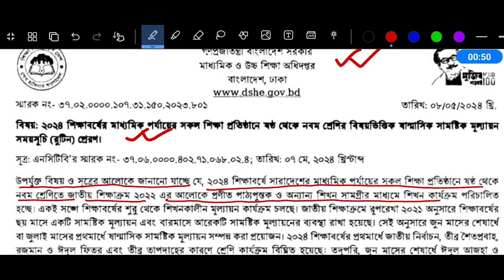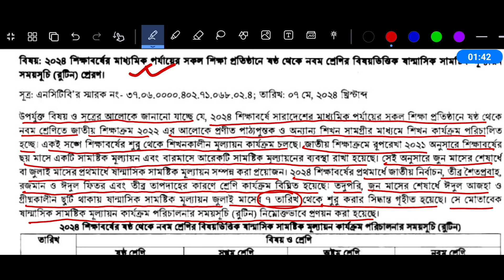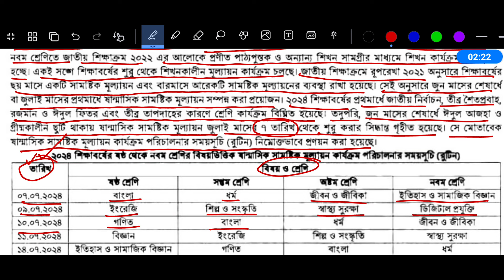ষষ্ঠ থেকে নবম শ্রেণির অর্ধ বার্ষিক পরীক্ষার রুটিন ২০২৪ | Class 6-9 Sanmashik Mullayon Routine 2024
২০২৪ সালের ষষ্ঠ থেকে নবম শ্রেণির বিষয়ভিত্তিক ষান্মাসিক সামষ্টিক মূল্যায়নের রুটিন | Class 6-9 Sanmashik Mullayon Routine 2024